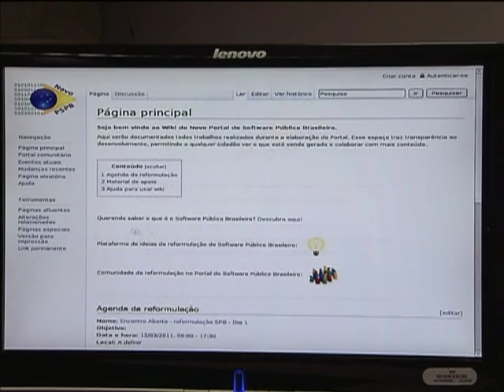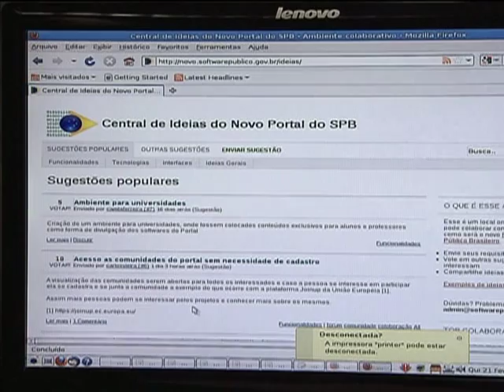Portal do Software Público Brasileiro recebe sugestões da sociedade para ser reformulado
NBR NOTÍCIAS -- 22.02.13: A opinião da sociedade é importante na elaboração de políticas públicas do governo federal. A ideia do cidadão pode ser compartilhada por meio de chamadas públicas, audiências e seminários. Nesta matéria, você vai saber como contribuir para que o Portal do Software Público Brasileiro, que oferece programas de computador de graça, fique mais atraente e interativo.